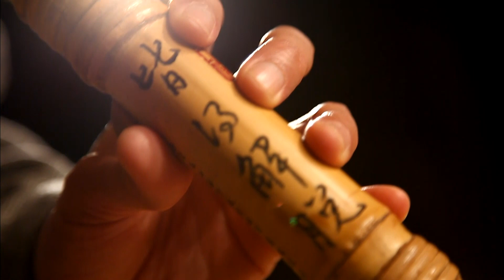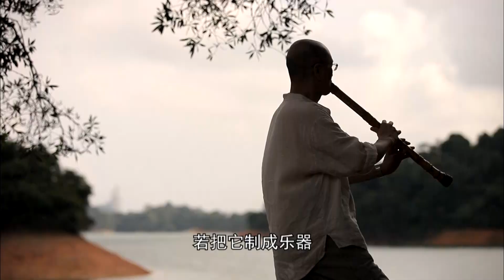见面．见香港2012 (谭宝硕 - 洞箫演奏家及造箫家)，香港城市品牌